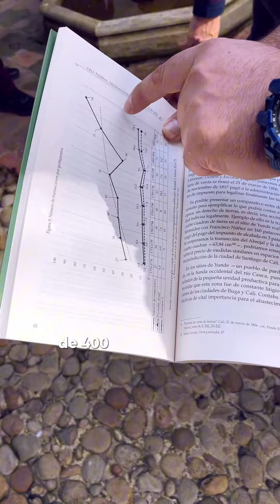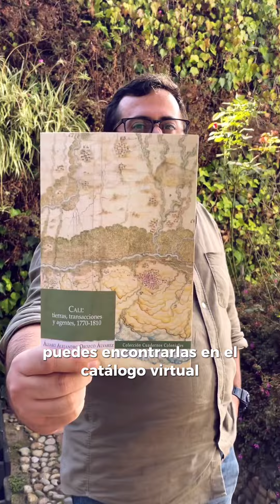Destacado en Librería ICANH - Cali: tierras, transacciones y agentes, 1770-1810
Cali: tierras, transacciones y agentes, 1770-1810

✍🏼 Sinopsis: Este libro analiza el mercado de la propiedad de la tierra rural en la jurisdicción de Santiago de Cali entre 1770 y 1810. Se examina el funcionamiento del mercado de la propiedad, destacando las características de los agentes involucrados en las transacciones. El análisis de los protocolos notariales revela la construcción jurídica y la circulación del dominio absoluto sobre esta.

📲 Compra el libro impreso en nuestra LibreríaICANH, Calle 12 # 2 - 41 o adquiérelo en línea en el enlace que se encuentra en la descripción de la biografía